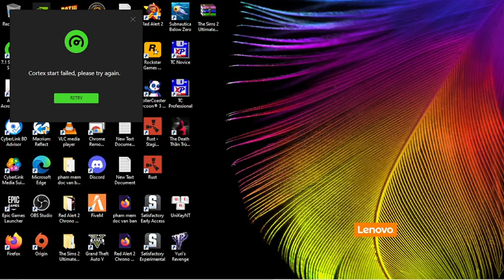Satisfactory Experimental 46